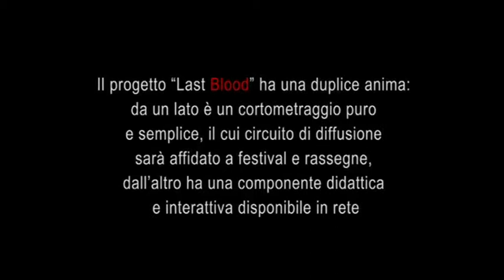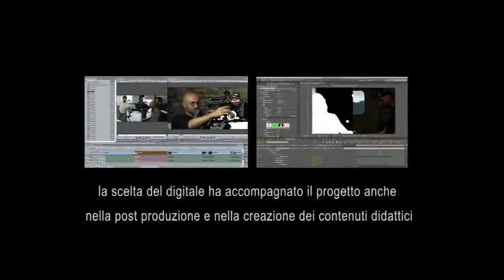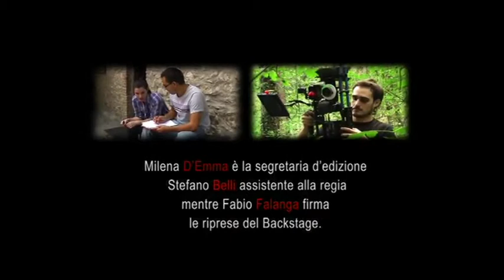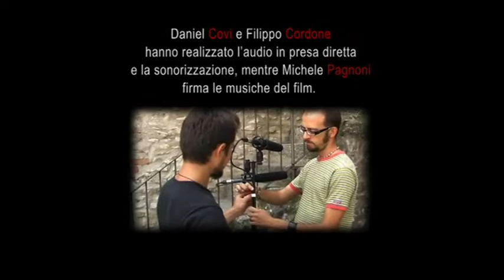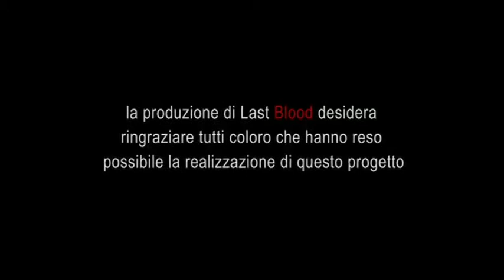IGNITE FULVIO PISANO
ignite del 9/12/2010 in occasione del Festival Mitici 2010